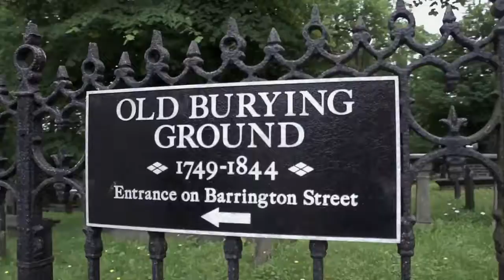old burying ground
halifax, ns - summer 2016

follow me @andrecsik